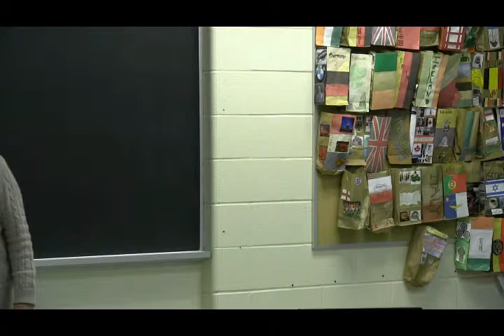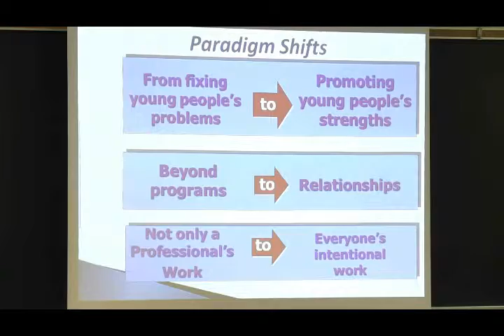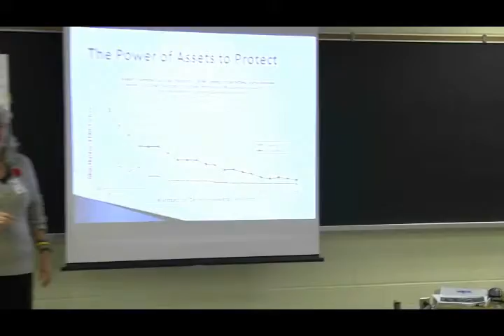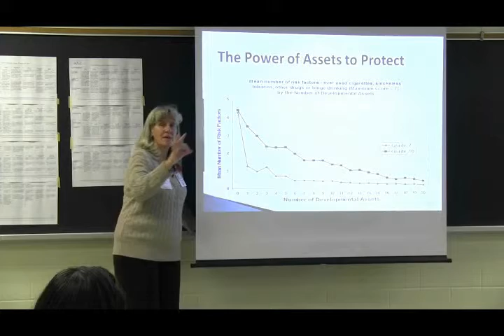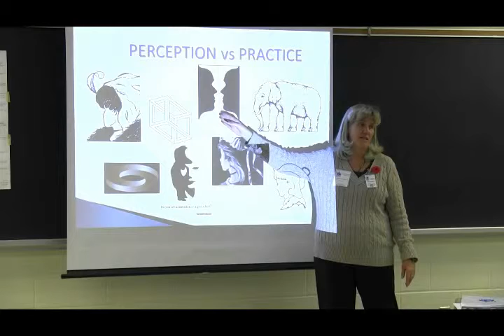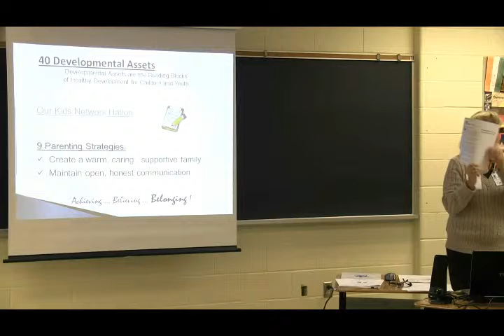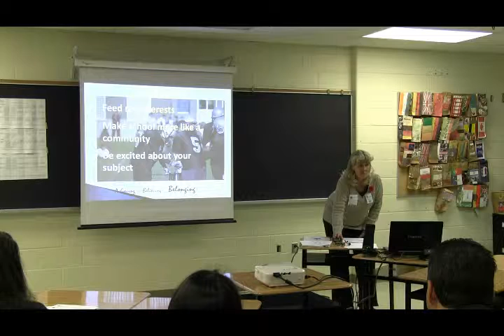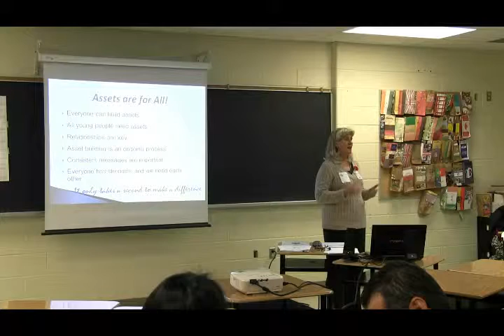Building a Catholic Culture of Awareness with Assets, Youth Strengths and Mental Health Part 2/2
Core to the vision of any initiative is the well-being of the student and respectful need for their voice/perspective to be an integral component for consideration. Bullying and Student Mental Health are a current focus within school communities. Knowing that student achievement is directly affected by positive mental health, this workshop presents strategies founded on building assets through the consideration of youth strengths and articulated needs.

2012 Halton Catholic Parent Conference
Presenter: Barb O'Connor